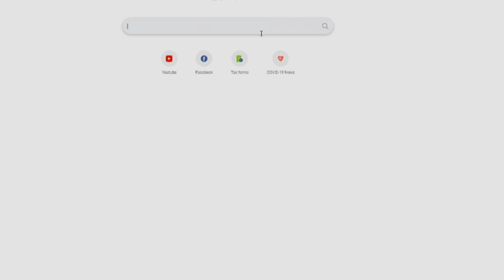how to improve at osu!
I know this was a bad video